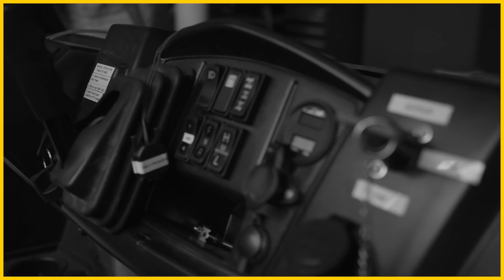Crash Courses - Törmäyskurssilla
Students from Aalto University’s Department of Electrical Engineering and Automation met during a project that involved designing a self-driving vehicle. By the end of the course, they found that sometimes the best lessons don’t happen in the classroom, but you learn more from each other.

Viisi Aalto-yliopiston automaatio- ja systeemitekniikan opiskelijaa tutustui toisiinsa kurssilla, jossa suunniteltiin itseohjautuvaa ajoneuvoa. Kurssin aikana he oivalsivat, että joskus parhaat opit saa opiskelukavereilta, ei luennoilta.

Get more than a degree at Aalto University.